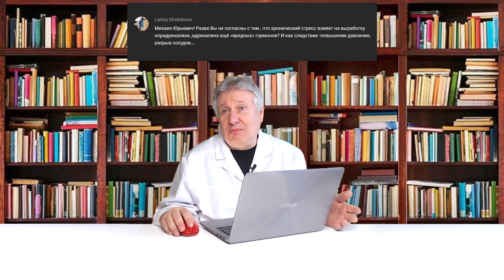Ответы на вопросы зрителей 15 августа 2022.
Продолжаем отвечать на вопросы зрителей. Задавайте интересные вопросы и получайте наш ответ.
00:14 - "Око за око" - самая рабочая формула! Смерть близкого никакая компенсация не сможет "профилактировать"! Тут СИОЗС и атипичные АП в малых дозах помогут и конечно же возвращение смертной казни!
04:26 - Доктор подскажите,10 лет назад  сказали диагноз ВСД просто надо привыкнуть к этому состоянию, недавно понял что у меня  ГТР все эти годы ни чем не лечился,   сейчас пью пол года анвифен, немного помогает, Доктор подскажите где пройти обследование полное и с каких анализов вооще начать?
05:35 - Этот товарищ самый умный! И неврологи у него тоже идиоты, ничего не понимающие в функционировании головного мозга. Один единственный врач в России это вот этот блогер-психиатр, зарабатывающий на обгаживании врачей других специальностей!
08:10 - Не правда. Аминалон успокаивает не только меня, но и наших спортсменов в команде. Некоторые отказываются его пить из- за чрезмерно тормозящего эффекта.
09:45 - Супер док! Хотел бы я, чтобы вы обучали меня в ординатуре.
11:39 - спасибо за лекцию, док! а что по вашему мнению больше повышает дофамин: анвифен или вазобрал?
13:07 - Михаил Юрьевич! Разве Вы не согласны с тем , что хронический стресс влияет на выработку норадреналина ,адреналина ещё «вредных» гормонов? И как следствие -повышение давления, разрыв сосудов….
14:25 - Интересно, они шарлатаны по темноте своей или шарлатаны умышленно?
15:58 - Ну и что? Тогда все производители Габы  получается мошенники???   Так выходит?
17:04 - Психосоматические отделения существуют повсеместно в России